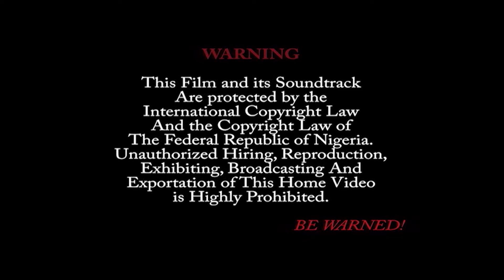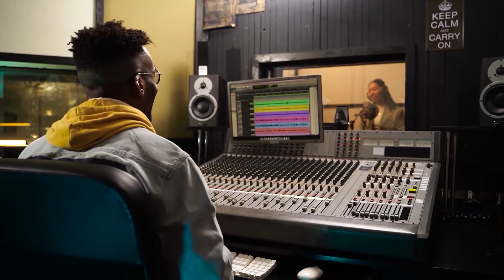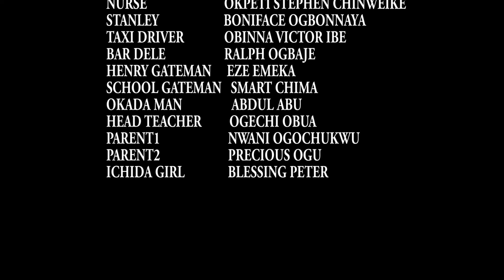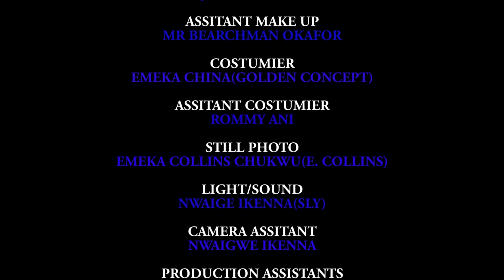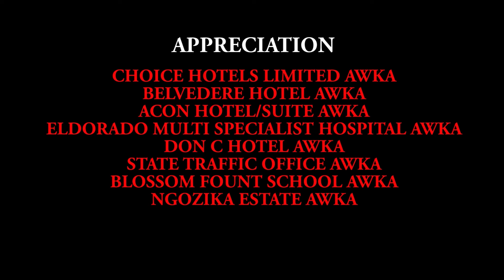𝐏𝐚𝐲𝐞𝐫 𝐏𝐨𝐮𝐫 𝐋𝐞 𝐏é𝐜𝐡é 𝐃𝐞 𝐌𝐨𝐧 𝐏è𝐫𝐞 Pt 3 - 𝐅𝐢𝐥𝐦 𝐍𝐢𝐠𝐞𝐫𝐢𝐚𝐧 𝐄𝐧 𝐅𝐫𝐚𝐧𝐜𝐚𝐢𝐬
Af/Name: French Sound Of Wisdom Pt 3